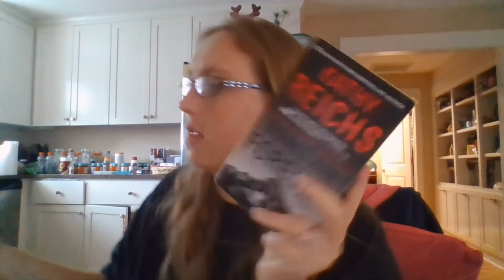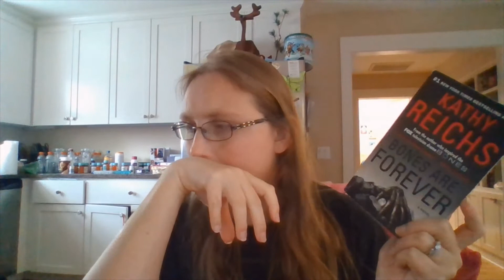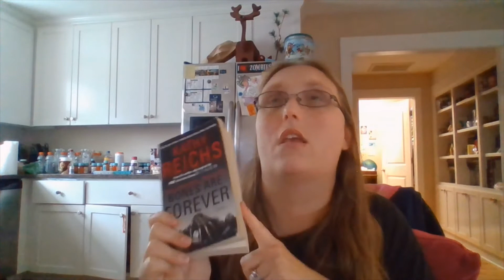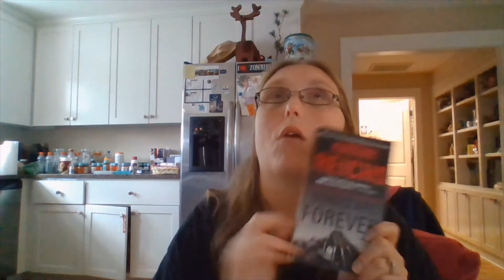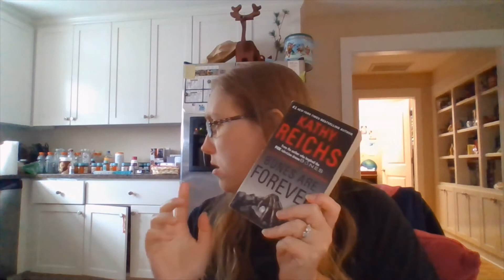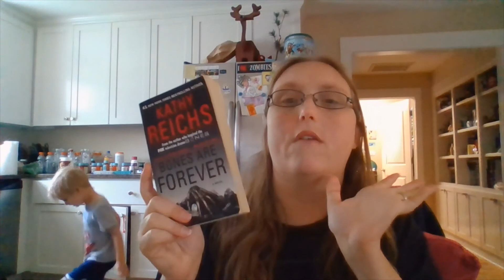Book Talk: Bones are Forever by Kathy Reichs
There are Spoilers in this videos! This is my review of Bones are Forever by Kathy Reichs.

Currently Reading:
Napoleon and Josephine: The biography of a marriage by Frances Mossiker
The House of Silk by Anthony Horowitz
172 Hours on the Moon by Johan Harstad